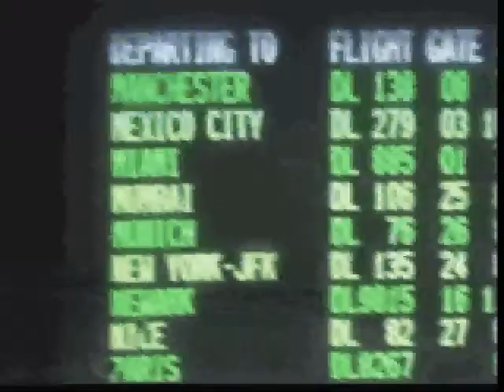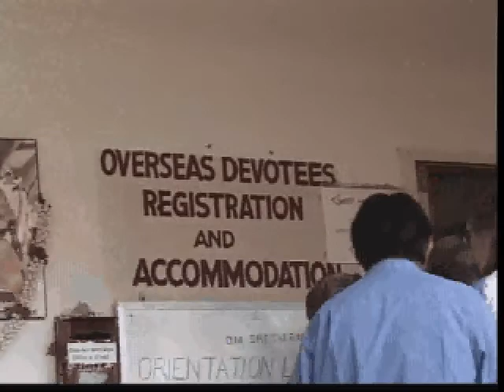Grindle goes to India